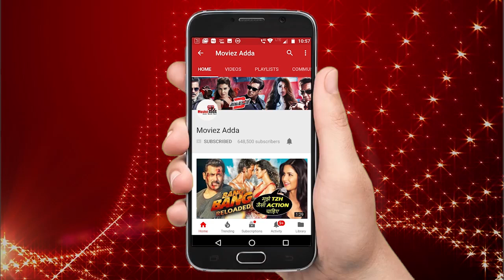रणबीर कपूर की शमशेरा में संजय दत्त बनेगे खलनायक